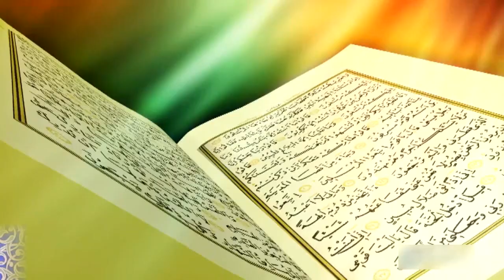Садыбакас ажы Доолов Өзүбүздөн өзүбүз эсеп алалы